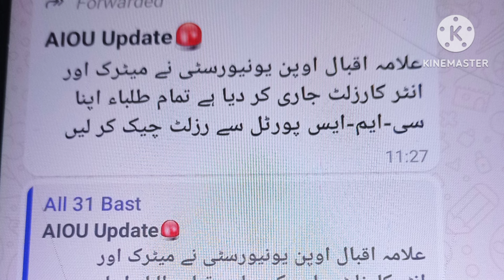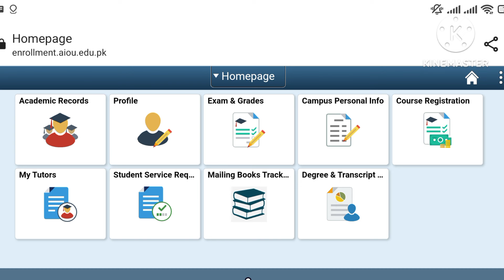Aiou Matric , FA Result Spring 2024 Update | Aiou Result Checking Method 2024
Aiou how to check aiou Matric, fa result,